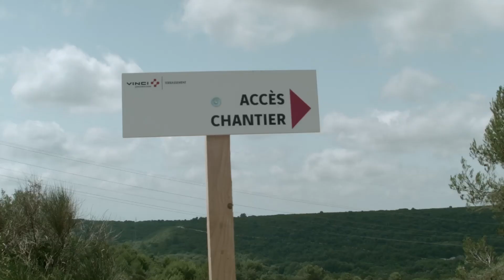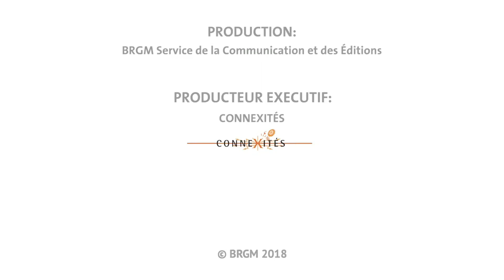Travaux de confortement du flanc Ouest du bassin de Montredon à Salsigne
Dans le cadre de son activité après-mine, le BRGM est intervenu en tant que maître d’ouvrage délégué pour sécuriser le bassin de Montredon, ancien bassin de stockage de résidus miniers de la mine d’or de Salsigne (Aude). © BRGM - 2018